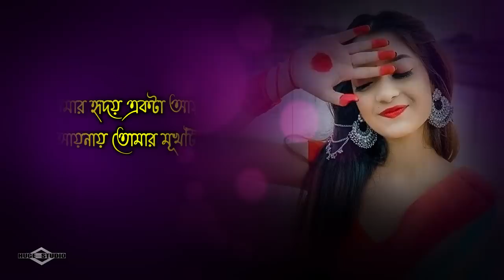তোমায় দেখতে দেখেতে আমি 😍 Tomay Dekhte Dekhte Ami -Amar Hridoy Ekta Ayna COVER Huge Studio Ayna Ghor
তোমায় দেখতে দেখেতে আমি যেন অন্ধ হয়ে যাই  😍 Tomay Dekhte Dekhte Ami - Amar Hridoy Ekta Ayna COVER | Huge Studio - Ayna Ghor

This is our new bangla sad song 2022 and Bangla new song video 2022 Name তোমায় দেখতে দেখেতে আমি যেন অন্ধ হয়ে যাই  😍 Tomay Dekhte Dekhte Ami - Amar Hridoy Ekta Ayna COVER 2023 Sad Song Bangla romantic Song 2022 Bangla sad song 2022 is a sad bangla song 2022 This song created by Huge studio as a Bangla sad song 2022. Hope You Guys like it heart 2022 music video. মধুর কিছু সময় যে জীবনে আসে 😍 Modhur Kichu Somoy - Ei Vabe Jodi Kete Jai - Kichu Kichu Kotha Song is very musch popler in tiktok and likee.

Original Song Credit:
Song: Amar Hridoy Ekta Ayna
Cast:  Shakib Khan & Shabnur
Singer: Andrew Kishore & Kanak Chapa
Lyrics & Music: Ahmed Imtiz Bulbul
Movie:  Phool Nebo Na Ashru Nebo
Director: F.I Manik
Label: Anupam

Amar hridoy Ekta ayna lyrics

তোমায় দেখতে দেখেতে আমি
যেন অন্ধ হয়ে যাই
দুনিয়াতে তুমি ছাড়া
কিছু দেখার তো আর নাই
দুনিয়াতে তুমি ছাড়া
তোমার ভালবাসা ছাড়া
কোন কিছু এমন চায়না

আমার হৃদয় একটা আয়না
এই আয়নায় তোমার মূখটি ছাড়া
কিছুই দেখা যায়না।।
কিছুই দেখা যায়না।।

তোমায় বলতে বলতে আমি
যেন বোবা হয়ে যাই।
দুনিয়াতে কারো কাছে
কিছু বলার তো আর নাই/
দুনিয়াতে কারো কাছে
দুটি আঁকি তুমি ছাড়া
যেন দেখতে কিছু পায়না
কিছুই দেখা যায়না।।

কিছুই দেখা যায়না।।
কিছুই দেখা যায়না।।
ও ও ও ওও...
আ আ আ...
আ আ আ